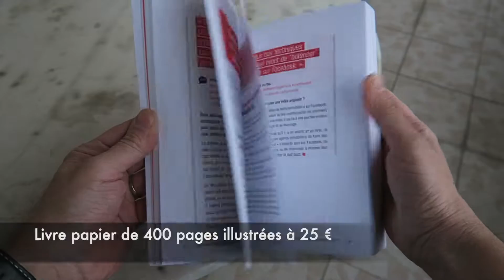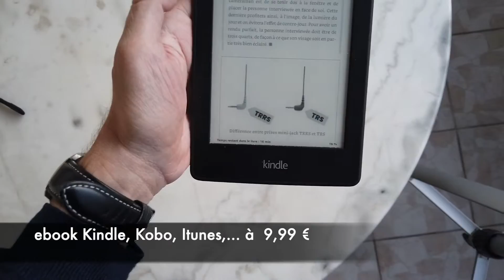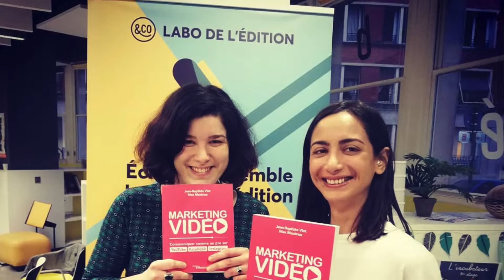Marketing Vidéo : LE Livre pour créer des vidéos pro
Je te présente mon nouveau livre Marketing Vidéo, publié chez Eyrolles et Audible Studios, que j'ai co-écris avec Maximus.

Lieu : Labo de l'édition, 2 rue St Médard, Paris 5e
Date : Jeudi 28 mars 2019, 18h30

Boogie Bounce